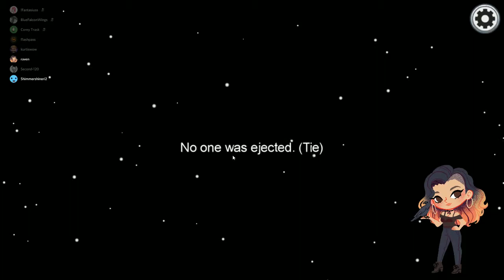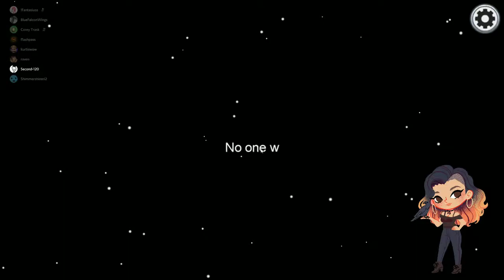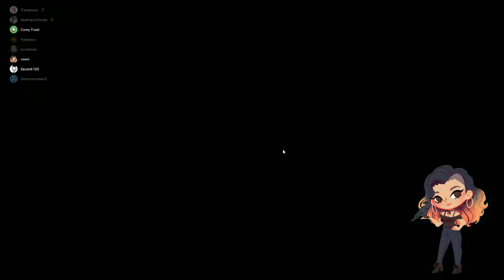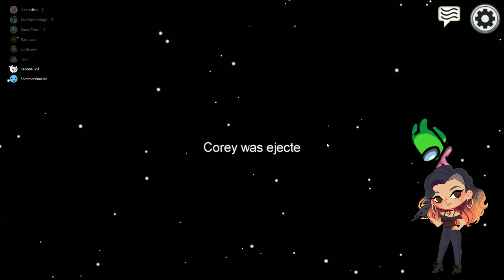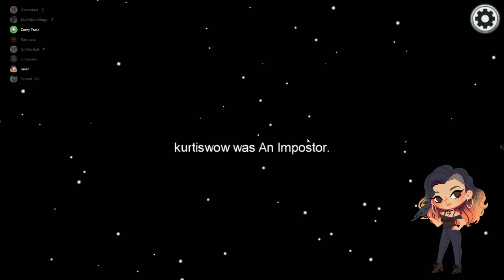Among Us with Team WOW!